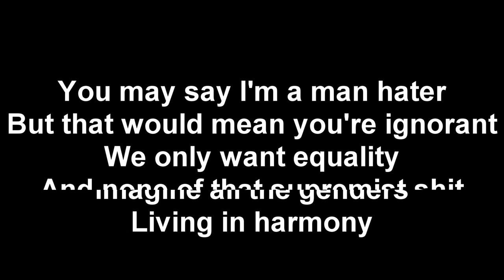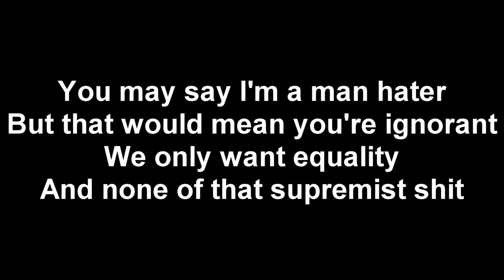Imagine (short feminist parody)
An article came across my Facebook live feed with the title, "Imagine there's no patriarchy," and it inspired me to throw this little ditty together.